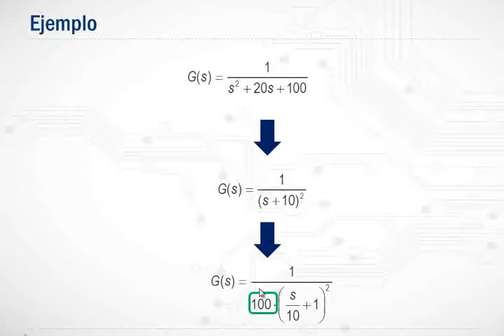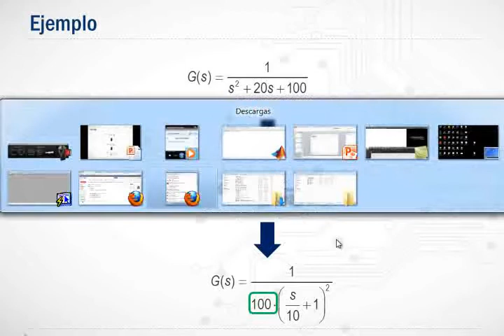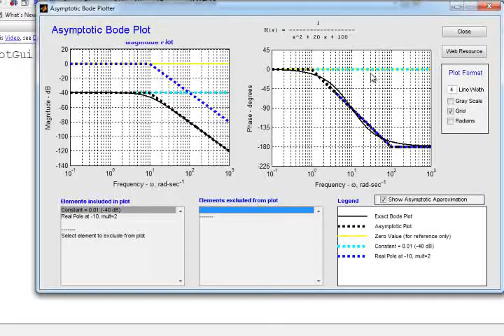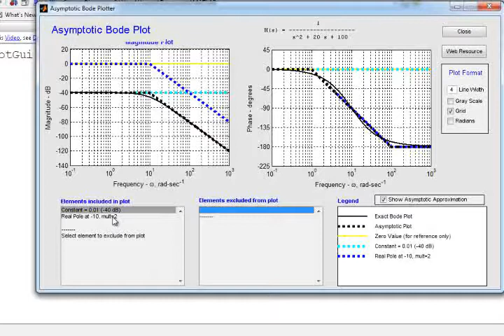Bode Ejemplo 4